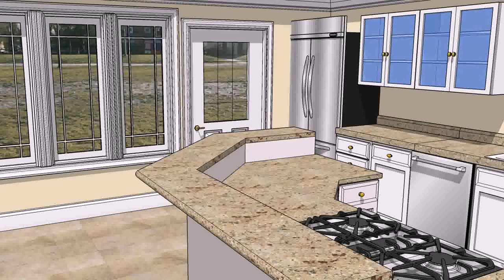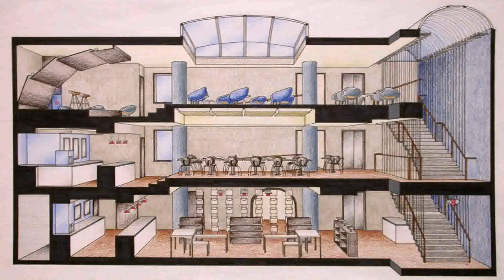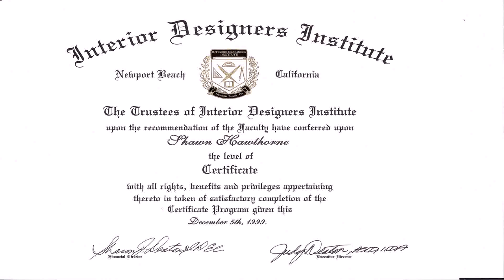Interior Design Degree Pakistan (see description)